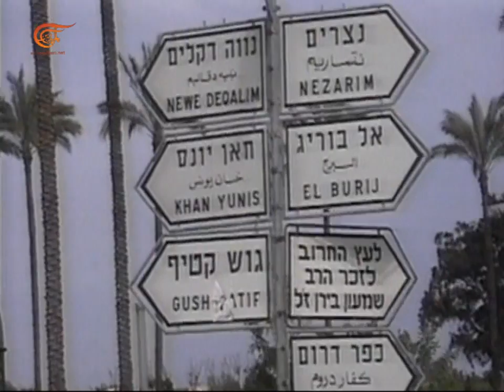حتى القدس | القائمة المشتركة تطالب واشنطن بإعادة فتح قنصليتها في القدس الشرقية | 2021-09-23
فلسطين قضيتي: بعد عام على ما سمي اتفاقية ابراهام التطبيعية، القائمة المشتركة تطالب واشنطن بإعادة فتح قنصليتها في القدس الشرقية.. ما الخلفيات والخيارات؟ على طريق القدس: أبطال نفق الحرية في عيون ذويهم، فلسطين هويتي: "كوشان بلدي" مبادرة توثق حق الفلسطينيين في أراضيهم، حتى الحرية: ضياء الاغا

الشخصيات المشاركة: فلسطين قضيتي:أيمن عودة - رئيس القائمة المشتركة، على طريق القدس: يحيى الزبيدي - شقيق الأسير زكريا الزبيدي، مداخلات عبر الهاتف: محمد العارضة - شقيق الأسير محمود العارضة، فؤاد كممجي - والد الأسير أيهم كممجي، جعفر القادري - إبن عم الأسير يعقوب القادري

00:00 مقدمة الحلقة
01:25 المحور الأول: فلسطين قضيتي
28:54 المحور الثاني: على طريق القدس
46:33 المحور الثالث: محمود العارضة